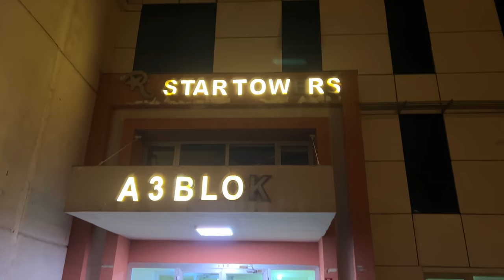Ti frem jalou #67 Seo Pase ray li sou Jjm Lighman genle ap kite Seo wi